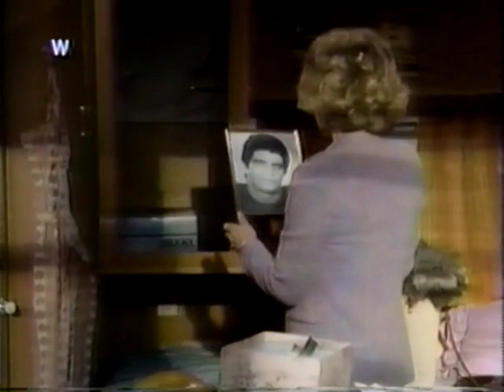Grand - The Pretty Good Mother - January 25, 1990 - Season 1 Episode 2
Episode Description:
In a misunderstanding, Carol Anne erroneously believes that Tom is engaged in an affair with Janice.

Series Synopsis:
Pamela Reed took on the role of Janice Pasetti in "Grand," portraying a former homecoming queen residing in a trailer with her daughter Edda (Sara Rue). Janice worked as a housekeeper for the affluent Weldon family, led by patriarch Harris Weldon (John Randolph), owner of the struggling Grand Piano Works. The Weldon mansion also housed Harris' son Norris (Joel Murray), known for his lack of intellect, and the sharp-tongued butler, Desmond (John Neville), who had once saved Harris' life.

Janice's employment extended to Harris' niece, Carol Ann Smithson (Bonnie Hunt), living a middle-class life with her ambitious husband Tom (Michael McKean). Tom, vying for an executive position at the factory, kept secrets from Carol Ann, including his teenaged son from a previous marriage. Janice navigated Wayne Kazmurski's (Andrew Lauer) advances, a motorcycle cop in town.

"Grand" ran for two abbreviated seasons in 1990, with thirteen episodes from January to April and twelve more from October to December. The first season explored Harris' quest for a date to a Carnegie Hall ceremony, Tom's attempt to conceal his son's existence, and the intricate dynamics within the Weldon family. The season finale, titled "Blow Off," depicted a tornado devastating the town and the cast disappearing, except for Wayne.

Despite initial uncertainty about renewal, the show secured a spot in the coveted Thursday 9:30 pm slot for a second season. However, due to prior commitments from cast members and production staff, including Michael McKean and Andrew Lauer, the show took an unexpected turn. The first episode of the second season addressed the aftermath of Janice's trailer, and subsequent episodes wrote out Michael McKean's character as an illegal alien evading the FBI.

The series shifted from its pseudo-soap opera format to standalone sitcom episodes, resulting in a decline in ratings. Although the soap opera aspect briefly returned in the final four episodes, the storylines became more outrageous and improbable, touching on witchcraft, gangsters, a potential corporate takeover of the piano factory, and Carol Ann's decision to adopt a teenager raised by wolves. Ultimately, the show was canceled, and its final episode remained unaired.

Creator:
Michael Leeson

Cast:
Pamela Reed - Janice Pasetti
Bonnie Hunt - Carol Anne Smithson
John Neville - Desmond
Joel Murray - Norris Weldon
Sara Rue - Edda Pasetti
John Randolph - Harris Weldon
Michael McKean - Tom Smithson
Andy Lauer - Off. Wayne Kasmurski
Mark Moses - Richard Peyton
Carroll Baker - Viva
Jackey Vinson - Dylan Smithson
Ed Marinaro - Eddie Pasetti
Eddie Jones - Dr. Frank
Lenny von Dohlen - Jeremy
Gedde Watanabe - Taki Mifune
Shawn Phelan - Timmy
Marianne Muellerleile - Colleen
P.J. Ochlan - Dustin Gladowski